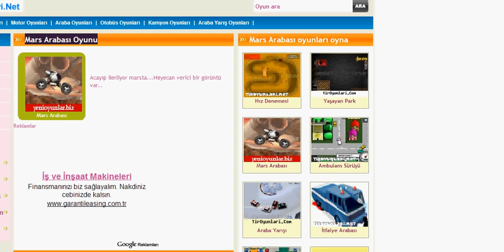Mars Arabası Oyunu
Acayıp ilerliyor marsta...Heyecan verici bir görüntü var..